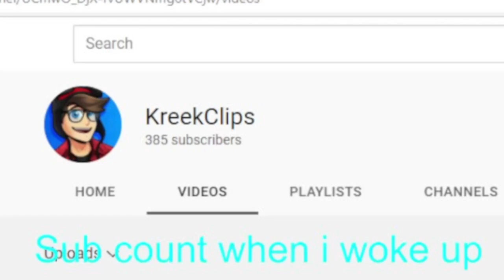I AM IN SHOCK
WOW GUYS JUST WOW DANG THAT MUCH SUBS OVERNIGHT THATS JUST SUBS IN OVERNIGHTS